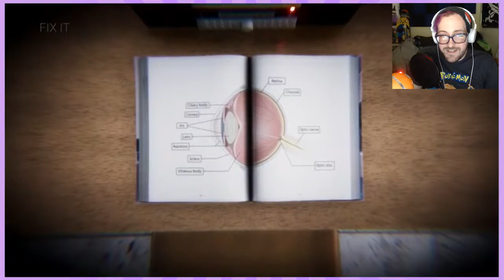NOT FOR THE SQUEAMISH | Symmetry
TW: Self harm

Symmetry starts off innocently enough, but takes a pretty quick turn into Ouch Town. I make some pretty interesting faces in this one. I've decided to not monetize this one since it deals so strongly with mental illness.